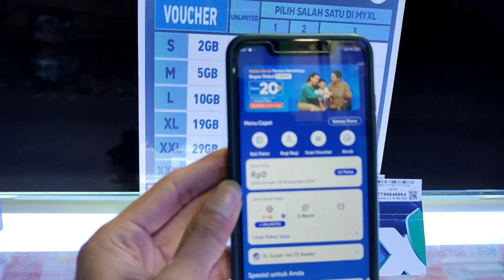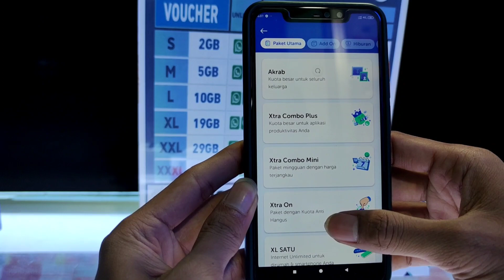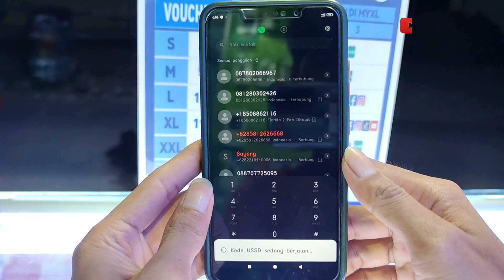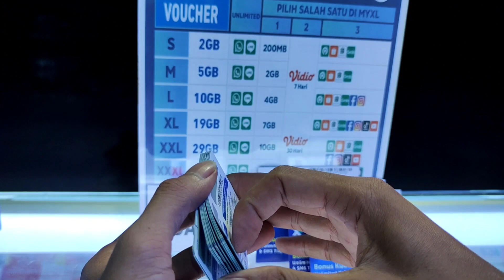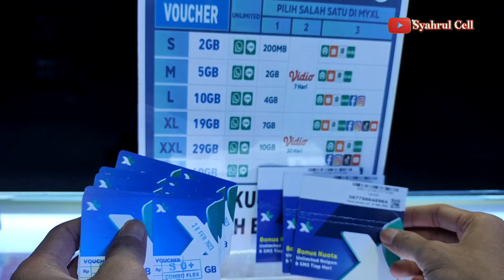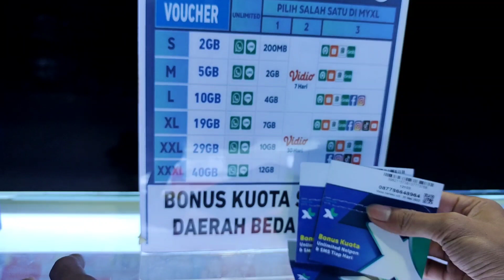Cara beli paket xtra combo flex XL terbaru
Operator seluler XL menghadirkan paket kuota baru yaitu Xtra Combo Flex. Paket ini ditujukan untuk pelanggan XL prabayar dengan benefit kuota utama yang berlaku 24 Jam di semua jaringan.

Paket Xtra Combo Flex juga menawarkan bonus yang fleksibel atau dapat dipilih sendiri oleh pelanggan sesuai dengan kebutuhan masing-masing.

Sesuai namanya, paket Xtra Combo Flex hadir dengan kuota data yang besar dengan bonus yang secara fleksibel bisa dipilih sendiri oleh pelanggan, sesuai dengan kebutuhan mereka

Ada tiga jenis pilihan bonus yang bisa dinikmati oleh pelanggan di paket Xtra Combo Flex:

Xtra Kuota Utama hingga 12 GB

akses unlimited ke aplikasi favorit melalui fitur Xtra Unlimited Turbo

Secara teknis, pelanggan hanya akan mendapatkan salah jenis bonus dari tiga opsi tersebut, bukan ketiganya sekaligus.

Pelanggan yang memilih bonus Kuota Utama akan mendapatkan tambahan kuota dengan masa aktif mengikuti paket utama. Sementara pelanggan yang memilih Xtra Unlimited Turbo dapat menggunakan bonus setelah kuota utama paket habis terpakai.

Untuk pelanggan yang memilih Vidio Platinum Subscription akan mendapatkan SMS yang berisi kode voucher yang dapat diredeem di aplikasi Vidio.
Bonus dari paket Xtra Combo Flex akan didapatkan pelanggan setelah membeli voucher atau kartu perdana Xtra Combo Flex. Adapun bonusnya dapat diklaim dari aplikasi myXL